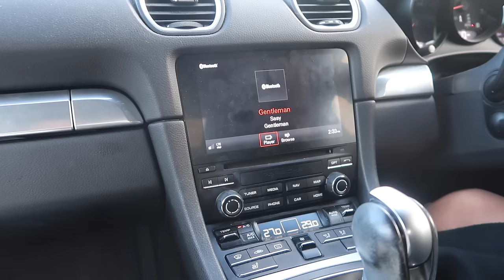November Vlog | birthday celebrations, Bacchanalia, new teeth and a week in the life of a surgeon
Welcome back youtube fam! This weeks vlog we celebrated my mum and sisters birthdays! We tried out a new restaurant in Mayfair called Bacchanalia, went for some delicious lebanese food in Hampstead, and had a lovely time. I hope you enjoed this video!